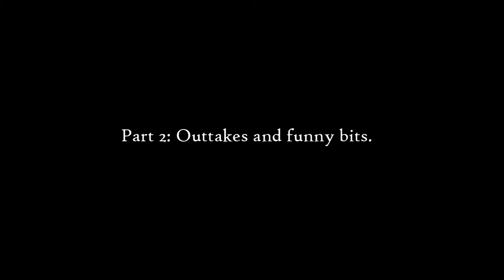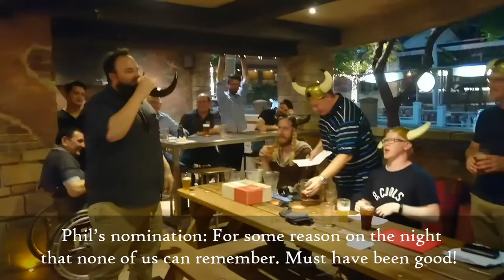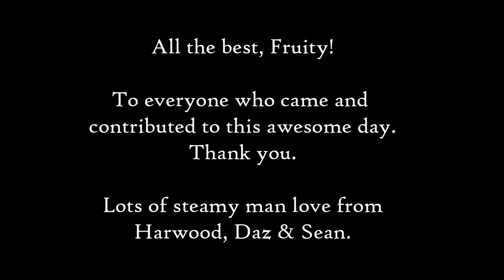Fruity's Bucks Day, 4 November 2017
Our mate, Anthony "Fruity" Hansen, is getting married. This is a very blurry, messy chronicle of his Bucks day.

We had 3 stops. A pub for lunch, a Golf Club for a driving range and putt putt through the afternoon, then to a different pub for the evening. We kicked on after that but had to retire our cameras ;-)

Fruity was the Viking Queen with 3x competing clans having fun throughout the day.

The Buck survived a 15+ hour drinking session. All guests are reported to have survived as well... somewhat.

An Ode to Fruity and Elle was our own creation. Tunes borrowed from Primus and Pearl Jam.

Cheers, Harwood, Daz and Sean.